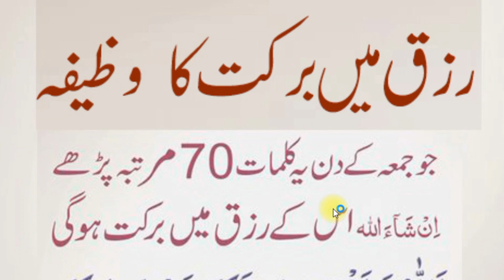Rizq Main Barkat Ka Wazifa | رزق میں برکت